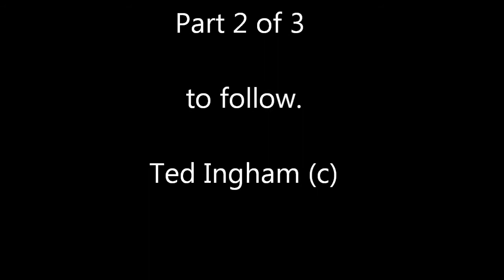TERNEUZEN September 2013 Part 1 of 3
A few hours at Terneuzen before the rain arrived.